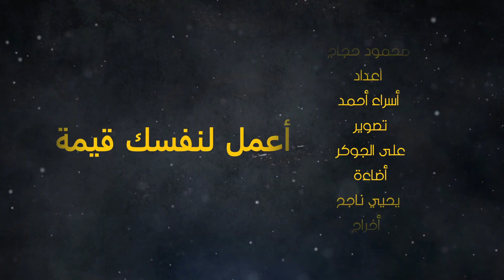الحلقةالثامنة من برنامج أعمل لنفسك قيمه مع محمود حجاج